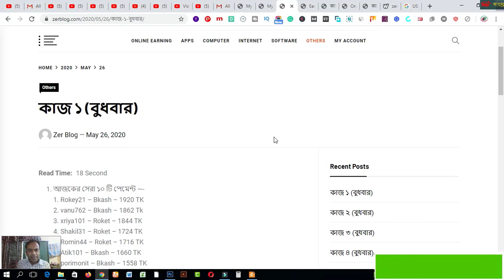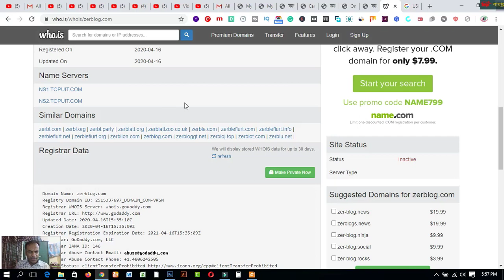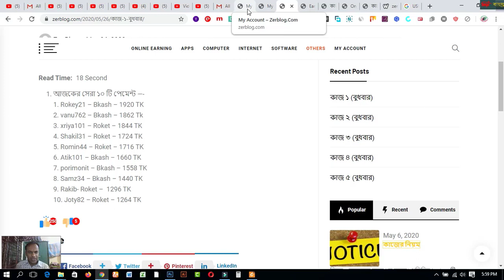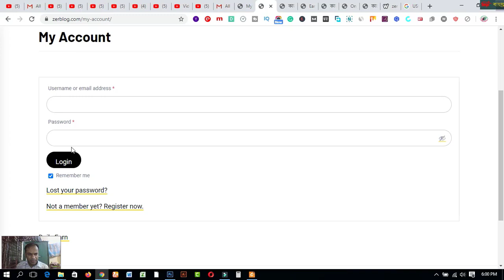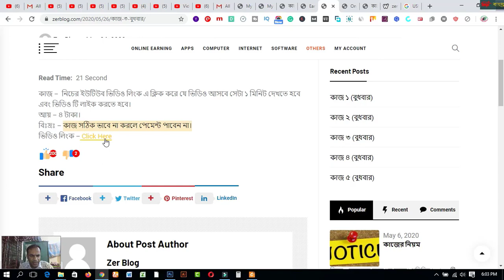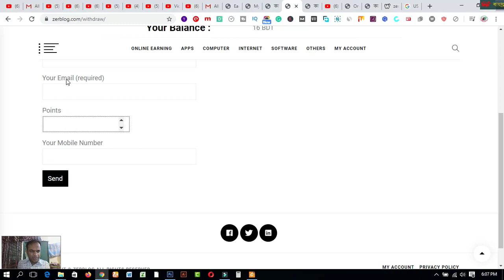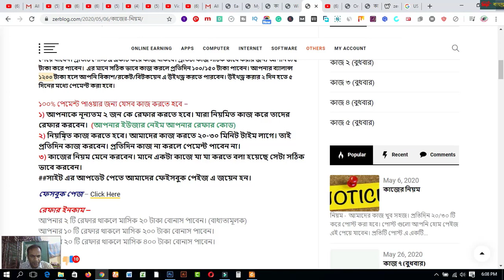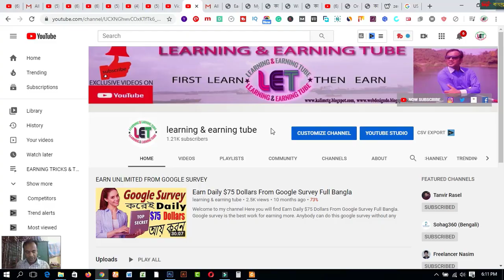বাংলাদেশি সাইট থেকে ১৫০ - ২০০ টাকা ইনকাম প্রতিদিন (সরাসরি বিকাশ পেমেন্ট) I Make Money online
In this video  you will find বাংলাদেশি সাইট থেকে ১৫০ - ২০০ টাকা ইনকাম প্রতিদিন (সরাসরি বিকাশ পেমেন্ট) I Make Money online.

2.  Facebook Group learning & earning tube
3. WEB DESIGN TUTORIAL & KNOWLEDGE:-

1. Earn Daily $75 Dollars From Google Survey Full Bangla
2.Earn more by Fiverr Gig Editing | How To Edit My Fiverr Gig Information ( update 2019)
3.Earn Daily $75 Dollars From Google Survey Full Bangla
4.singapore আইপি  নিজে  নিজেই চেক করুন - singapore visa IPA check MOM Updates 2019
5.Spin & Earn Money App Bkash App Payment | Online Income Bangla 2019
6. Earn and Hire from Bangladeshi site hirekoro.com সরাসরি ১০০% বিকাশ/ব্যাংক পেমেন্ট । *Must watch*
7. Brave browser থেকে মাসে ২২,০০০ টাকা আয় করুন, পেমেন্ট না পেলে আমি দিব
8. how to sign up on 4 Microworkers websites to earn More -2019
9. Upwork English spelling test (U.S version) answers 2019
10. Upwork English spelling test (U.K version) and Answers 2019
11. 2019 Upwork Readiness Test and Answers ( GET 5 out of 5)

12. ৯ টি সাইট থেকে ফ্রিতে সহজে লাখ টাকার আর্থিক অনুদান নিন । পেমেন্টঃ পেপাল ও ব্যাংক
৯ টি সাইট থেকে ফ্রিতে সহজে লাখ টাকার আর্থিক অনুদান নিন ।
13.9 free trusted sites for selling Logo-2019 II Amazing sites for selling logo
14. KajKey.com -থেকে-আয়-করবেন-যেভাবে II how to earn by BID on KajKey.com
15.10 best & free fundraising websites for all-2019 II fundraising websites